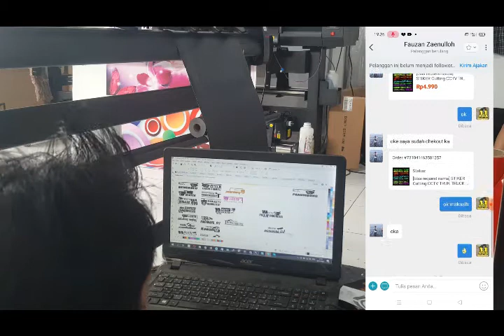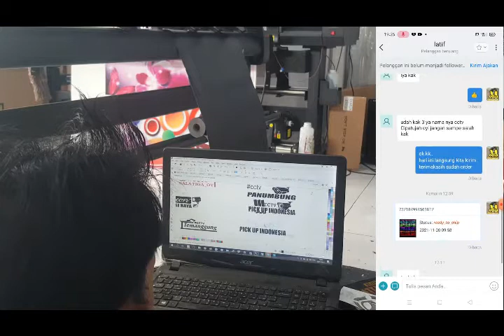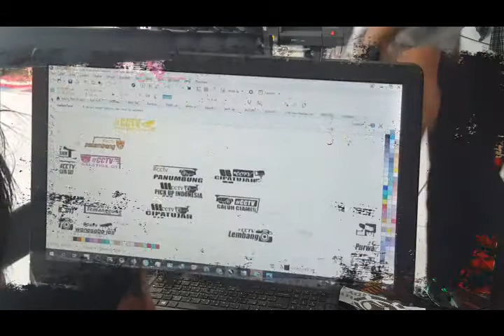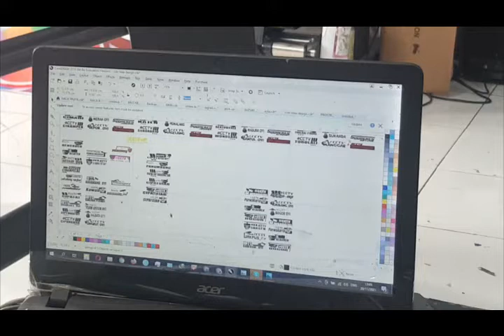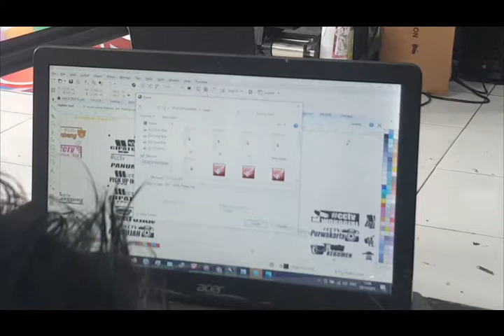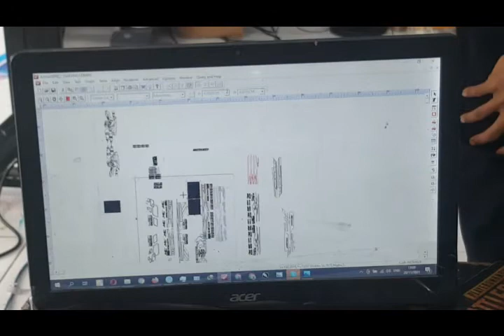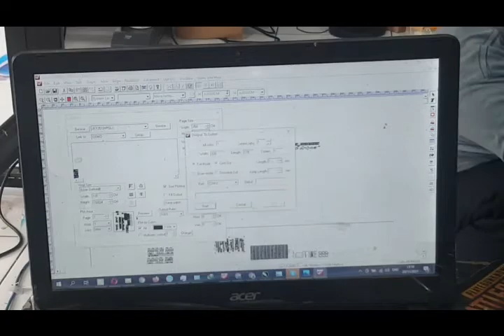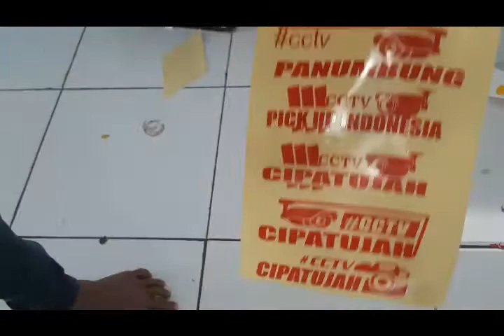cara bikin cctv truck cctv mobil terbaru vareasi mobil cutting setiker otomotif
keren terbaru
caraya cukup mudah ya
atau apabila pengen mendapatkan/pengen custum
bisa pesen di toko kami
lazada
link:
vareasi mobil